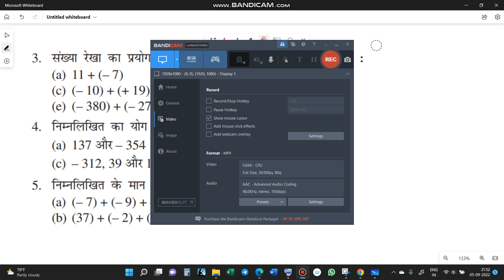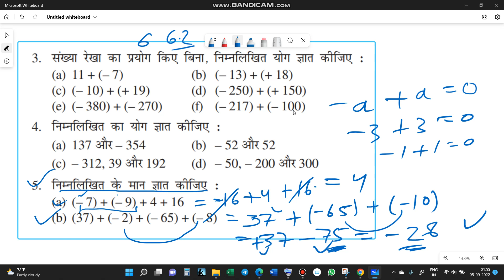Q.5 CHAPTER 6.2: पूर्णांक (integers)//CBSE //CLASS 6 MATHS IN HINDI 6TH गणित प्रश्नावली 6.2 Q.NO. 5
Ex.6.2 Q.NO. 5 CHAPTER 6 : पूर्णांक (integers)// CLASS 6 MATHS IN HINDI 8TH गणित प्रश्नावली Ex.6.2 Q.NO. 5